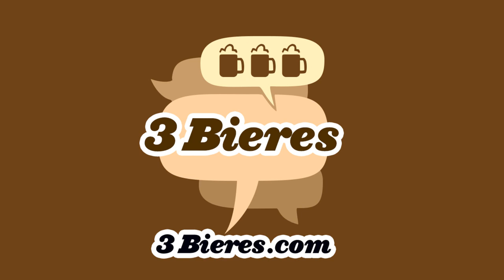Épisode 322 - Avec Alex Levesque de Dessine Bandé et Eve Côté - Podcast 3 Bières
C’est un crossover Gaspé/Côte-Nord alors qu’on reçoit Alex Levesque et Eve Côté!
Avec la grande crue et le dessinateur de Dessine Bandé, on parle de paranormal et de possession!
Est-ce-que les soirs de Scotch nous enchantent? On tente de tendre une branche d’olivier aux
métrosexuels!
Quel autre podcast parle de Cobra Jeans et du Gros George?? Seulement 3 Bières!